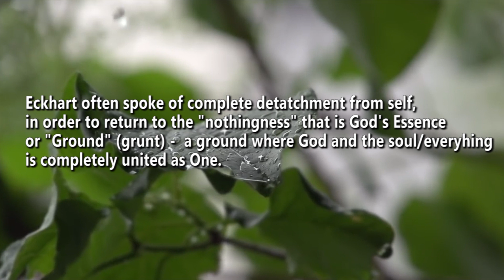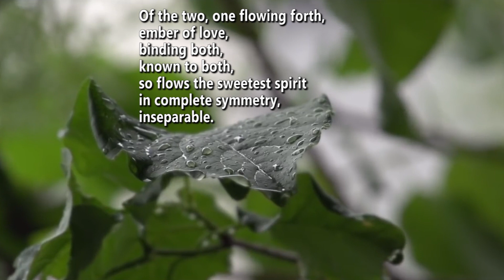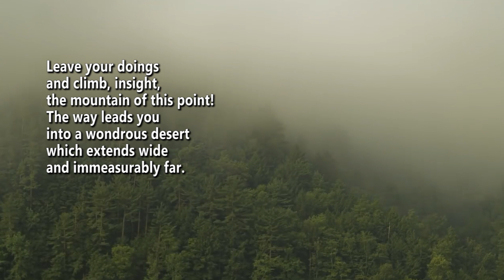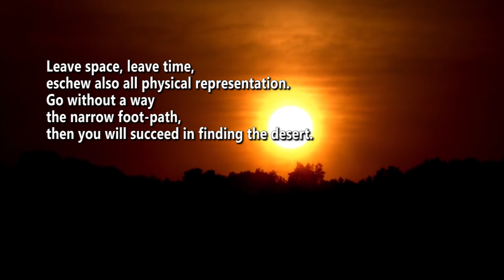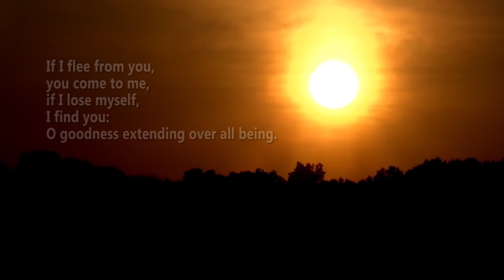Granum Sinapis - Meister Eckhart (Maybe)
This is a poem often attributed to Meister Eckhart (d. 1328), the famous Christian mystic/theologian/philosopher.

Translation taken from "German Mystical Writings: Hildegard of Bingen, Meister Eckhart, Jacob Boehme, and others", Edited by Karen J. Campbell